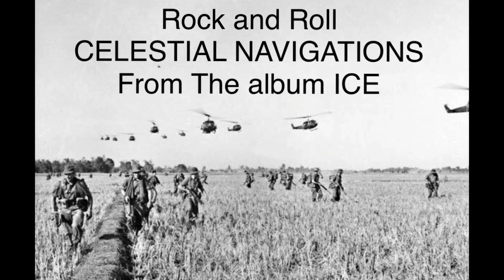Rock and Roll - from the album ICE, Celestial Navigations-Geoffrey Lewis, Geoff Levin and Chris Many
a story told from a vietnam veterans point of view. Written and told by Geoffrey Lewis, music by Geoff Levin and Chris Many.